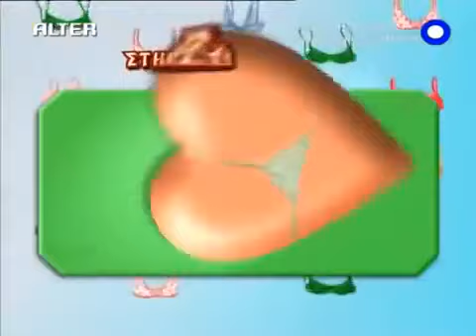Κορίτσια Ο Μάρκουλης - Επεισόδιο 1